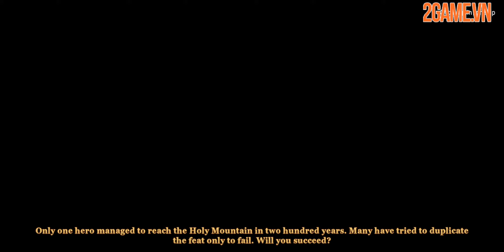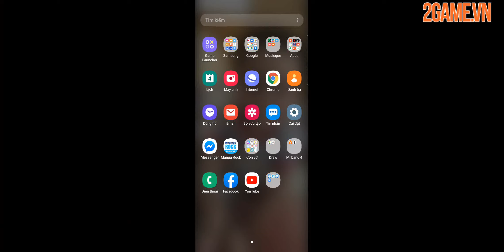[Trải nghiệm] Land of Glory: Epic Strategy - Game chiến thuật được kết hợp từ hai nền văn hóa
Land of Glory: Epic Strategy là một bản sao chiến thuật đời đầu có lối chơi mới mẻ và đồ họa đẹp mắt tái hiện bức tranh kinh điển trên mobile.